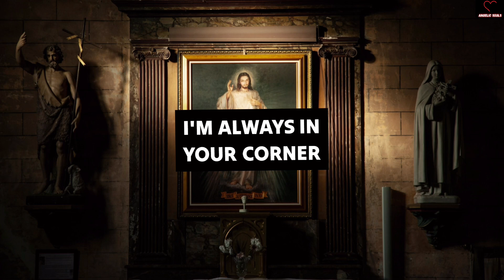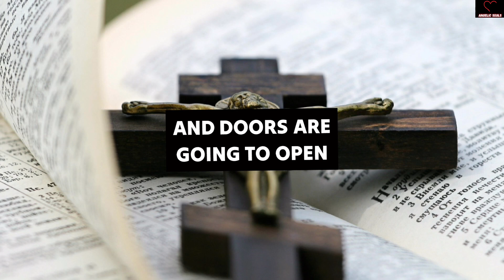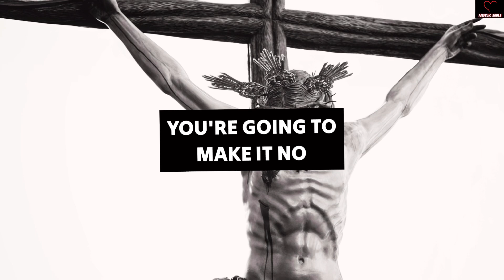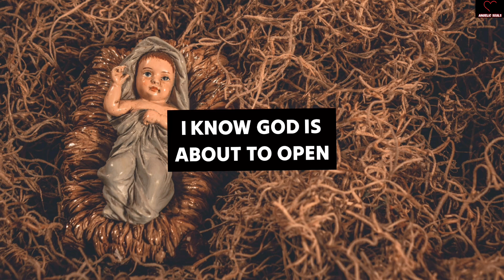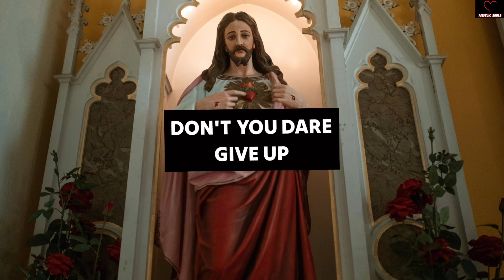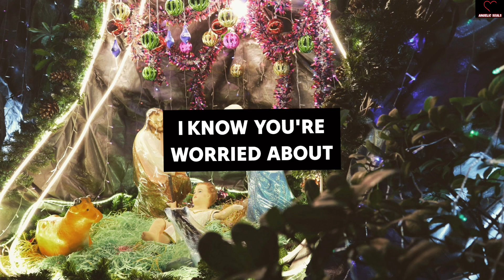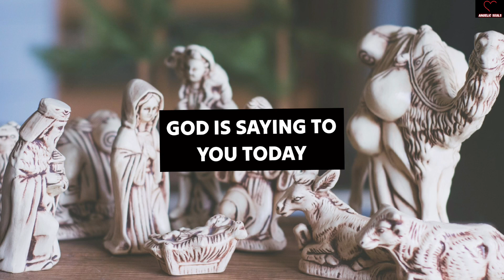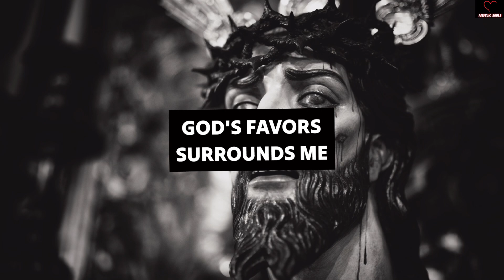GOD IS SAYING, CONGRATULATIONS !!! YOU WILL BE HAPPIEST PERSON ON godmessage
11:11💌God says, Someone is planning to put you in Jail...🌈Angels Message✝️Gods Message 1111 Share 💌 This Gods Divine Message With Your Family 👨‍👩‍👧‍👦 And Friends As Well As Those Who Need Guidance From The Universe. 🌌 stay tuned ☺️🥰 Infinite love and Gratitude ❤️🙏 BE HAPPY and Spread Happiness😊🥰 🌼❤️🌼Thank you🌼❤️🌼🧚 take care😄☺️ ▬▬▬▬▬▬▬▬▬▬▬▬▬▬▬▬▬▬▬▬ This Video Includes All These Searches 👇
1.od message for me today 2

financial bs